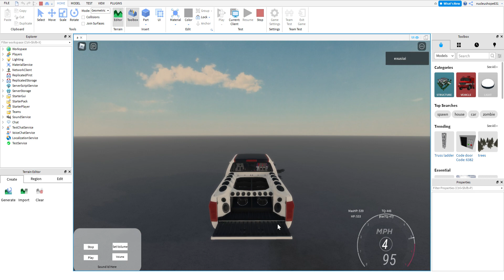even more sound test